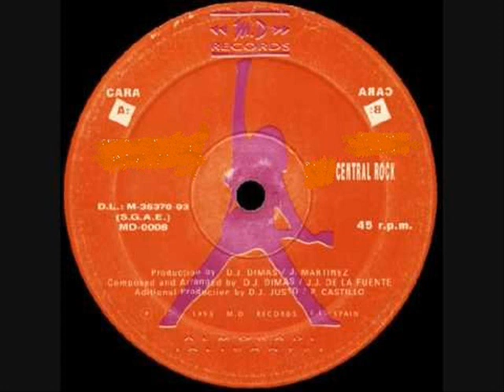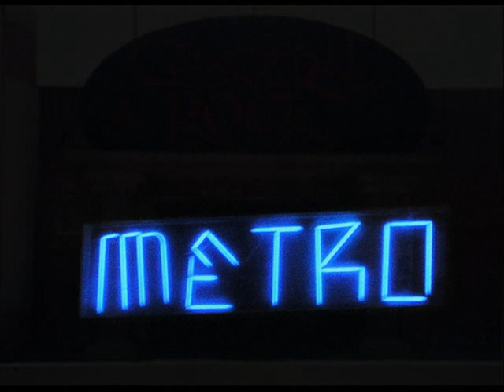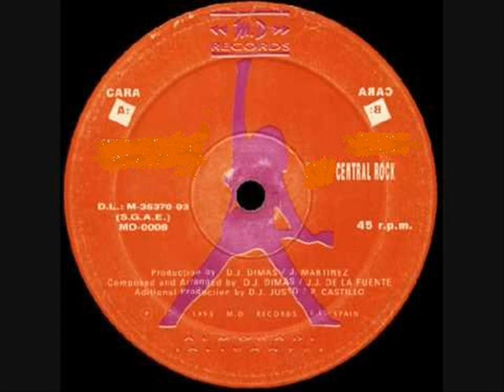Televission - Claps By Cramps